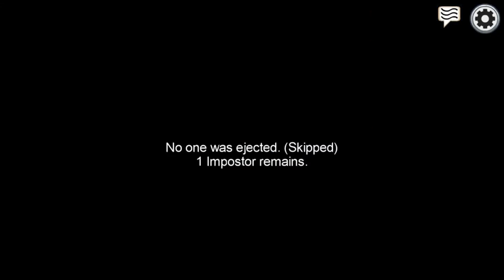Mira HQ.exe | Amongus Cringe gameplay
Vuoi un video su Among us, vuoi un video cringe? Ecco un gameplay di Amongus Super-Cringe!
Se arriviamo a 30 like farò un altro video!
Amongus cringe gameplay!